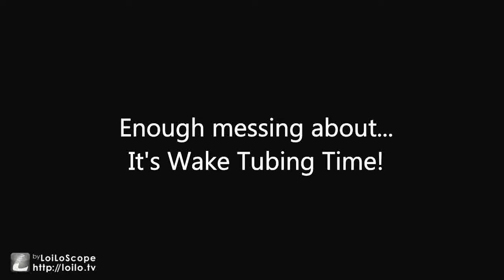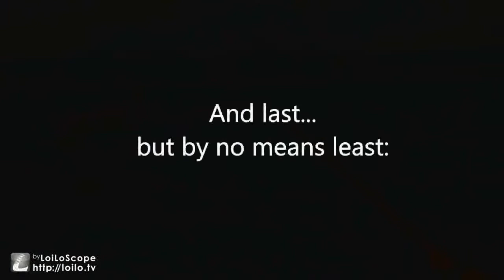Wake Tubing Potch Dam South Africa